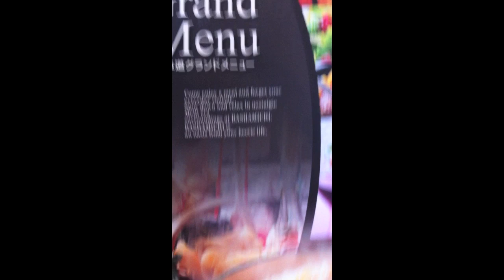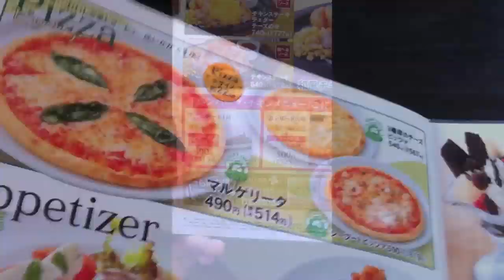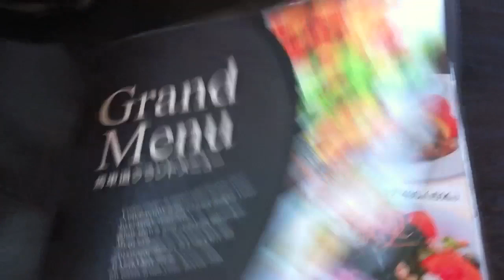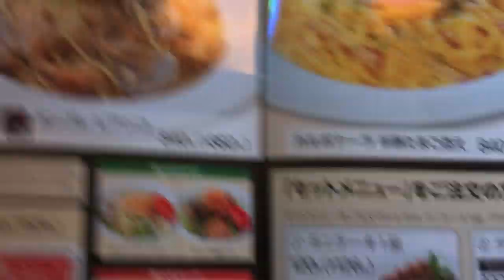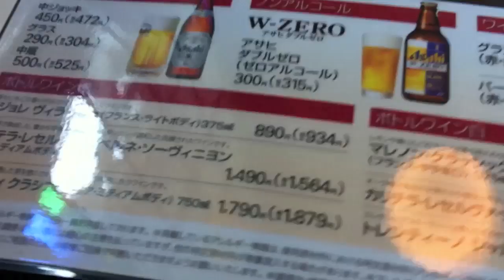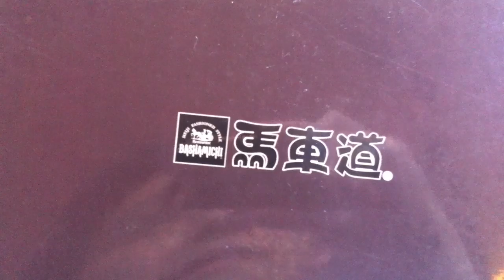Japanese Restaurant's Beautiful Menu